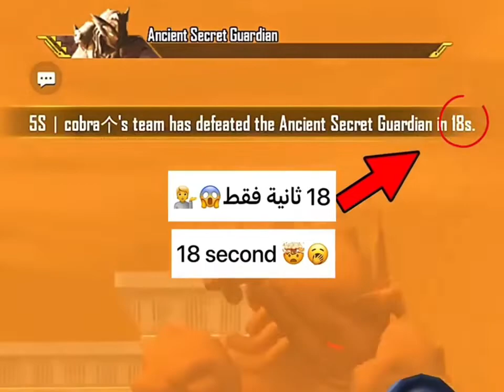pharaoh Challenge Game for all YouTubers 18 second ma khatm finish 🔥🤣🤣👌🏿👌🏿